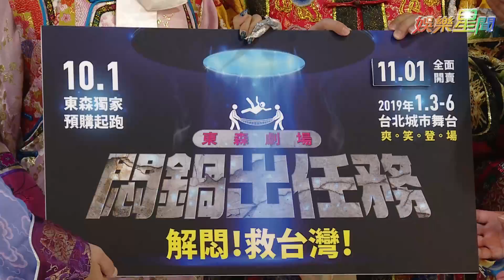《悶鍋》班底爆無酬回歸 還沒演先宮鬥！│ Vidol.tv